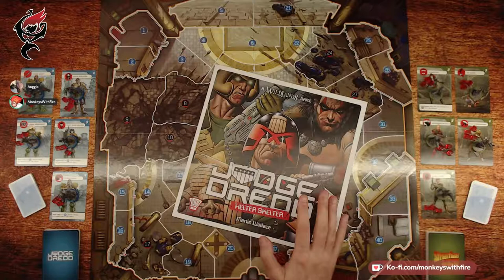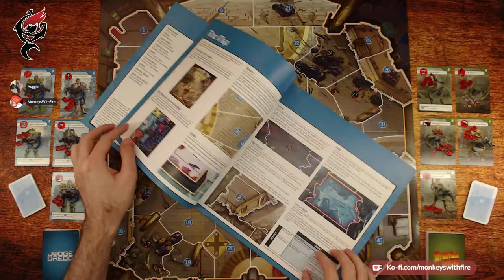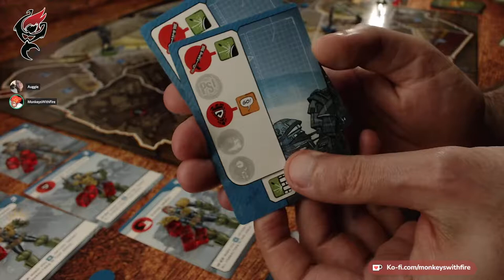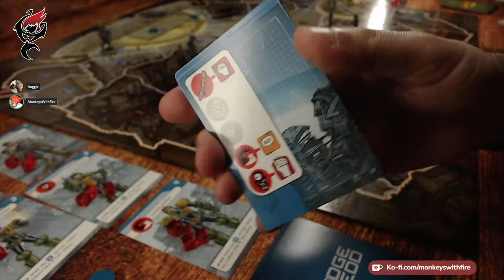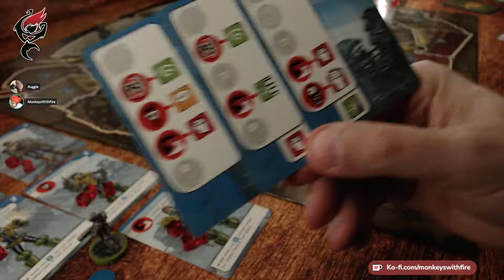JUDGE DREDD: HELTER SKELTER - OSPREY GAMES | BOARD GAME LIVE PLAY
On tonight's TFIgamesnight, Judge Dredd, Sláine, Strontium Dog, and Nikolai Dante clash on the streets of Mega-City One, as we play Judge Dredd: Helter Skelter from Osprey Games.️ "I am the LAW!"

Judge Dredd: Helter Skelter, combines top designer Martin Wallace's critically-acclaimed Wildlands rules with the worlds of 2000AD comics.

Iconic characters - Judge Dredd, Sláine, Strontium Dog, and Nikolai Dante - struggle on the streets of Mega-City One, intent on finding the shattered fragments of their own universe and crushing anyone who gets in their way.

Join us tonight from 19:00 GMT+1 for gaming, chat, and other shenanigans. 🐵🔥🎲

👇🏻Timestamps & Links👇🏻
⏩1: Countdown | x:xx
⏩2: Game Start | x:xx
⏩3: Game Review | x:xx

🎧 Original 10 Minute Ambiances & Music Used With Permission By Tabletop Audio